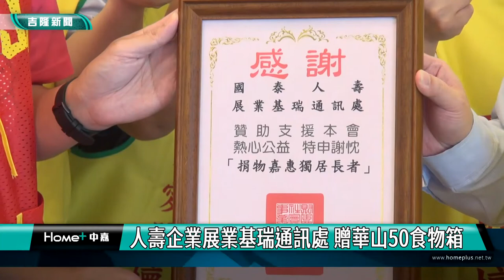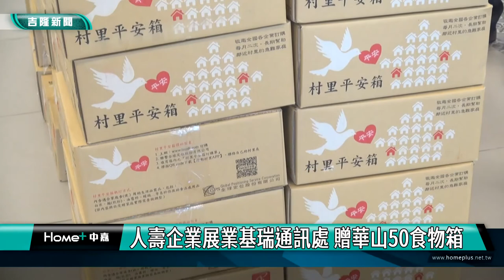基隆公益｜華山基金會｜人壽企業展業基瑞通訊處 贈華山50食物箱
人壽企業展業基瑞通訊處 贈華山50食物箱

(中嘉吉隆新聞記者吳俊松/基隆報導)一家知名人壽企業基隆地區營業處，特地捐贈50盒的食物箱給照顧獨居老人的華山基金會基隆新北區，希望拋磚引玉，呼籲社會各界一起來幫助華山持續照顧需要照顧的老人家！